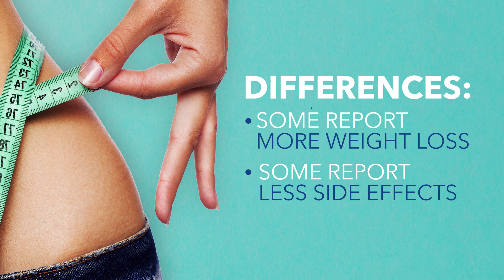Tirzepatide for Weight Loss: New Patient Guide | Rivas Medical Weight Loss | Maryland & Virginia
Join Dr. Paul Rivas, the medical director from Rivas Medical Weight Loss as he dives deep into the groundbreaking world of Tirzepatide*, a new player in the field of weight management.

This detailed video offers an enlightening exploration of how Tirzepatide works to treat obesity and help you shed those stubborn pounds, how it stands apart from popular medications like Semaglutide, and what results you might expect.

What You'll Learn:
• The Science Behind Tirzepatide - Understand the mechanism of action of Tirzepatide and why it's transforming the approach to weight loss.
• Comparison with Semaglutide - Discover the key differences between Tirzepatide and Semaglutide, and why these distinctions might be crucial for your weight loss journey.
• Expected Results - Hear real-life outcomes and expert insights on the effectiveness of Tirzepatide from clinical perspectives.
• How to Get Tirzepatide - Learn how you can obtain Tirzepatide through Rivas Medical Weight Loss, ensuring a safe and guided experience.

Whether you're a medical professional, someone struggling with weight management, or just interested in the latest in medical advancements, this video is packed with essential information. Dr. Rivas uses his expertise to break down complex information into understandable insights that will empower you to make informed decisions about your health.

* Tirzepatide is the generic name for Mounjaro and Zepbound.

Timestamps
• 00:00 - Introduction to Tirzepatide for weight loss (brand name Mounjaro + Zepbound)
• 00:17 - How Tirzepatide suppresses hunger
• 00:28 - The difference between Tirzepatide + Semaglutide
• 01:00 - Success rate of Tirzepatide
• 01:14 - Pharmacy Price of Tirzepatide vs. Rivas Weight Loss Tirzepatide price
• 01:30 - Tirzepatide prescription through Rivas Weight Loss

About Dr. Paul Rivas:
Dr. Paul Rivas is a renowned weight loss specialist with decades of experience in helping patients achieve their weight loss goals through innovative and personalized treatments. His approach combines the latest in medical advancements with practical advice to ensure the best outcomes for his patients.

Important Links
Learn about our Telehealth services for Maryland & Virginia Patients

Our Mission: Transforming Lives through Comprehensive Obesity Treatment
At our clinic, we recognize that effective weight management is a complex, chronic issue, similar to managing high blood pressure. It requires a medical approach combined with lifestyle adjustments, rather than a simplistic focus on willpower.

We proudly offer treatments with a high success rate by adhering to this philosophy. Our tailored obesity treatment programs lead to remarkable health improvements. Patients reverse conditions like pre-diabetes, diabetes, and fatty liver; alleviate sleep apnea, joint pain, and acid reflux; and lower high blood pressure and cholesterol. This support empowers them to engage more actively with their families, overcome personal challenges, and lead happier, healthier lives.

We understand that everyone's life context is unique, whether it's caring for family or coping with loss. Our compassionate, patient-centered approach celebrates each victory and provides support through challenges. We believe in treating people, not just their weight, because true wellness extends beyond the scale. Join us on this journey to health, confidence, and a fulfilled life.